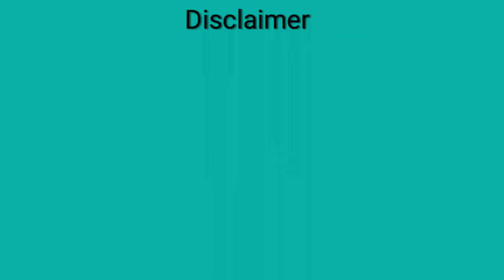Telescope ki power badhaey | Barlow Lens and Focal Reducer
Telescope Accessories - Barlow Lens and Focal Reducer

Description:
🔭 Embark on a celestial journey with our latest video as we delve into the world of telescope accessories! In this installment, we uncover the secrets behind two essential tools every stargazer should know about: the Barlow Lens and the Focal Reducer. 🌌

🌟 Barlow Lens: Discover how this ingenious optical device can magnify your viewing experience, allowing you to zoom in on distant galaxies, planets, and intricate lunar details. Learn about its versatile applications and how it can elevate your astronomy game.

🌠 Focal Reducer: Unveil the magic of the Focal Reducer, a must-have accessory for wide-field enthusiasts. Dive into its role in expanding your telescope's field of view, cap jituring stunning nebulae, star clusters, and breathtaking panoramas of the night sky.

📚 Our astronomy experts break down the science, operation, and real-world examples of these accessories, helping you make informed decisions for your next stargazing session. Whether you're an amateur astronomer or a seasoned pro, this video is packed with insights that will take your observations to new heights.

🔍 Join us in exploring the cosmos through the lenses of these remarkable telescope accessories. 🌌🔭✨